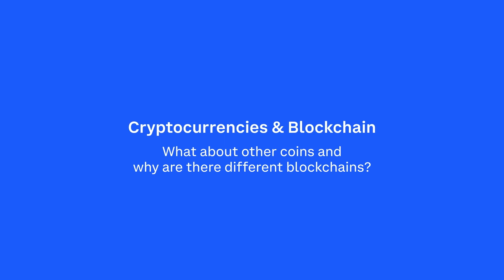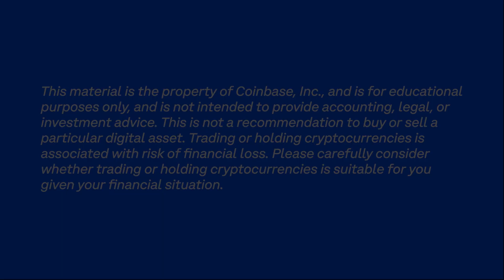Different Coins and Blockchains - Coinbase Crypto University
Ever wondered why there are so many coins and distinct blockchains? In this video, we'll navigate the vast landscape of blockchains and their diverse uses. Each unique blockchain project addresses certain challenges, striking a balance between decentralization, security, and scalability. We'll explore the rise of various cryptocurrencies, or altcoins, the growing appeal of stablecoins like USDC and USDT, and the role of DeFi tokens in decentralized finance applications. We'll also touch on privacy tokens like Monero and Zcash, designed for user anonymity and security. Join us as we delve into the multifaceted world of digital currencies, touching on use cases from gaming to governance and payments to utility.